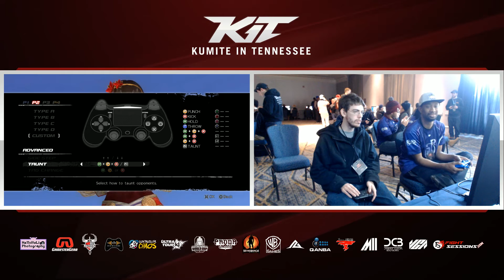KIT17 - DOA5LR - KFox vs LRD The Spine